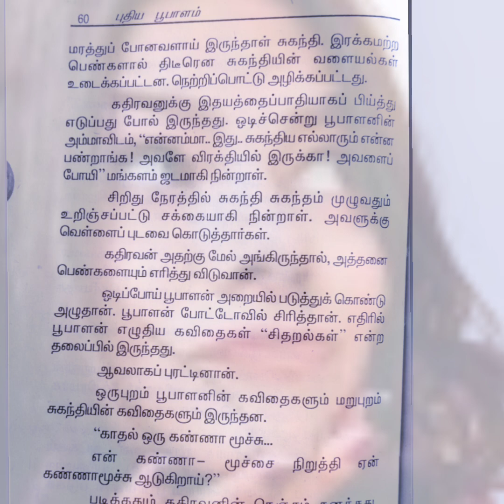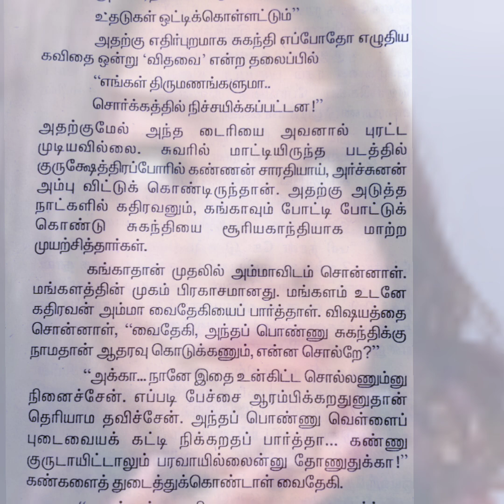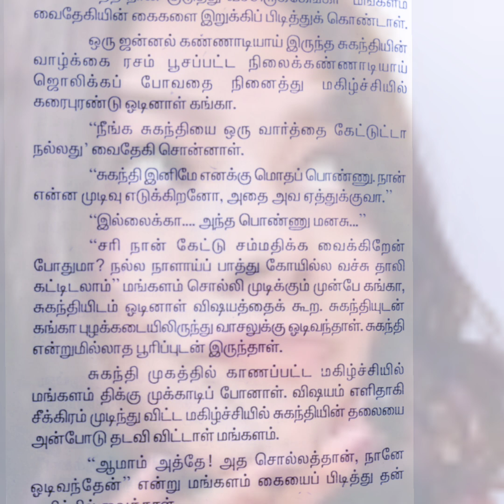புதிய பூபாளம் - சிறுகதை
தமிழ் இனியன்-சிறுகதை
அண்ணன் ஒரு கோவில்- சிறுகதை
ஒற்றைக் கொம்பன் - சிறுகதை
படிச்ச மரம் - சிறுகதை
ஓடிப்போனவன் - சிறுகதை